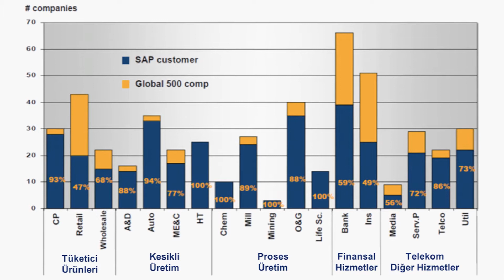SAP yazılımları hangi sektörlerde kullanılabilir?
SAP 24 ana sektörde yazılım çözümleri sunmaktadır. Bunları alfabetik sırayla sayarsak;

- Bankacılık ve finans
- Endüstriyel makineler ve bileşenleri
- Demir çelik ve hadde ürünleri
- Havacılık
- Kimya
- Kamu
Gaz, su, elektrik dağıtım
- Medya
- Madencilik
- İnşaat ve mühendislik
- Otomotiv
- Perakende
- Akaryakıt ve gaz
- Profesyonel hizmetler
- Sağlık
- Savunma ve güvenlik
- Sigortacılık
- Spor ve eğlence
- Telekomünikasyon
- Toptan dağıtım
- Tüketici ürünleri
- Lojistik
- Yaşam bilimleri
- Yüksek öğrenim
- Yüksek teknoloji